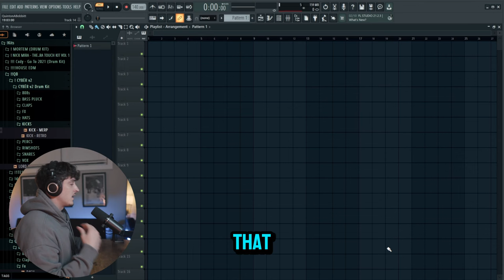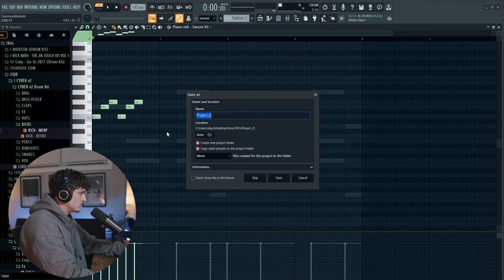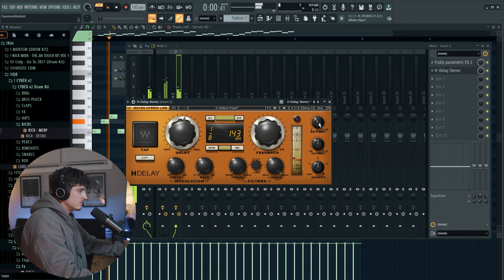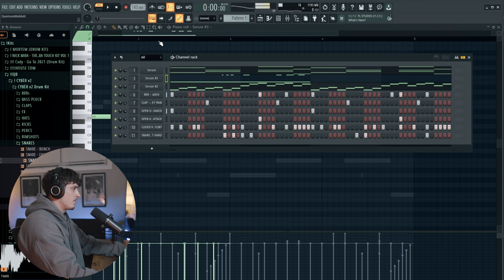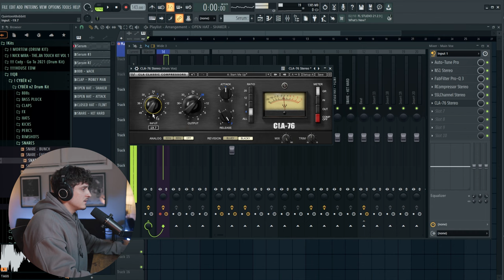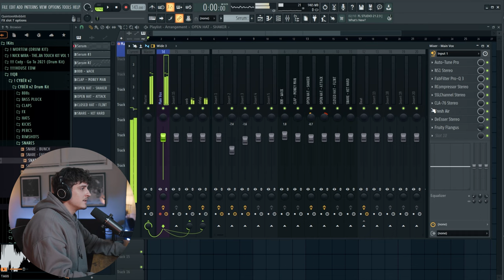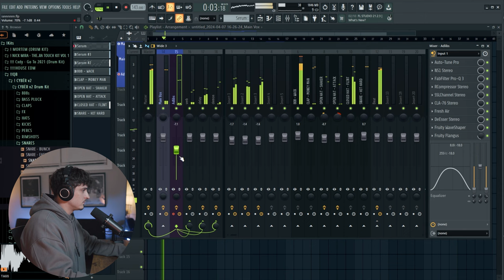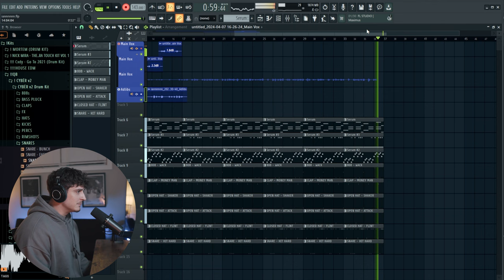How to Sound like IAN (FL STUDIO 21)